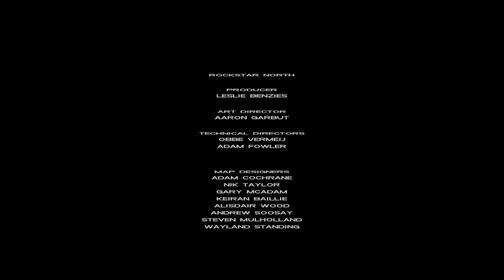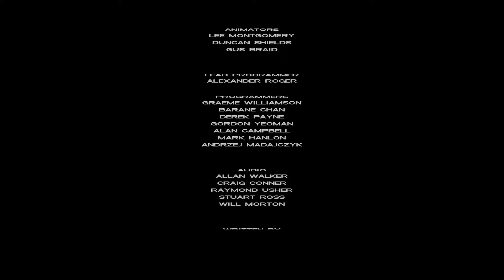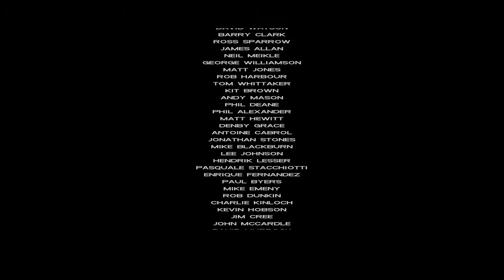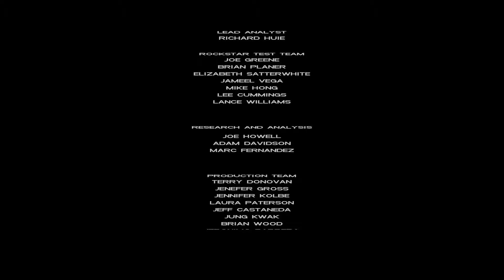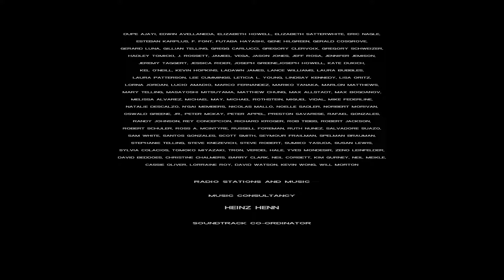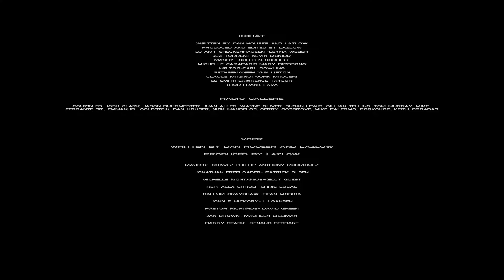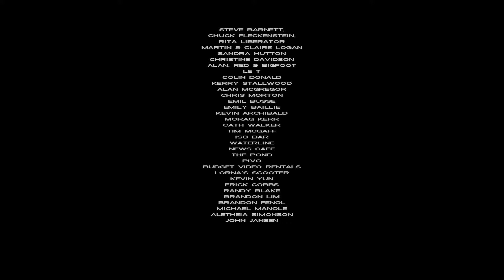#048 Let's Play Grand Theft Auto: Vice City "Ende"